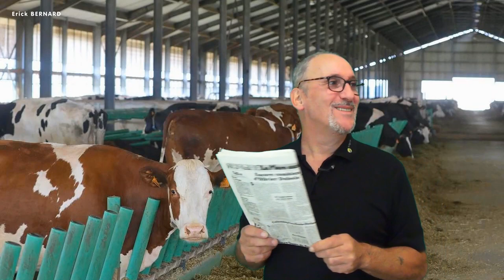Rooooh la vache !!!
Info insolite de Nouvelle Zélande. Histoire d'amour entre une vache et un hjeune homme de 25 ans.

Merci d'avance  ;-)